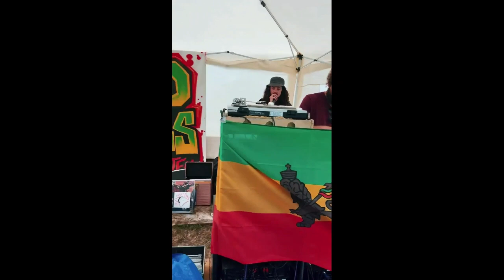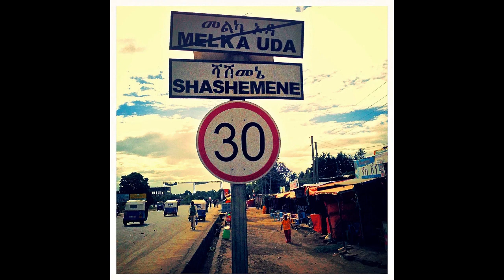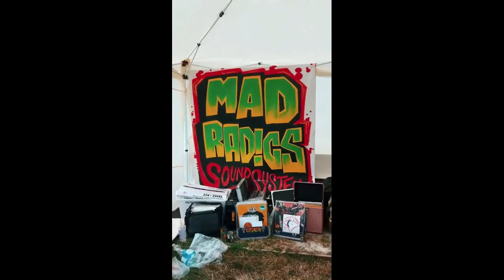Dub Tent Long Edit